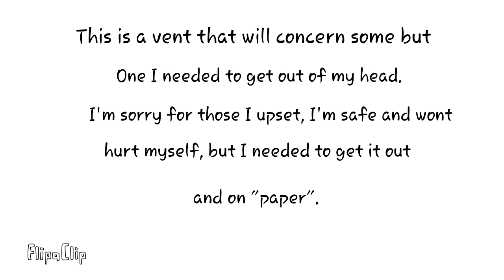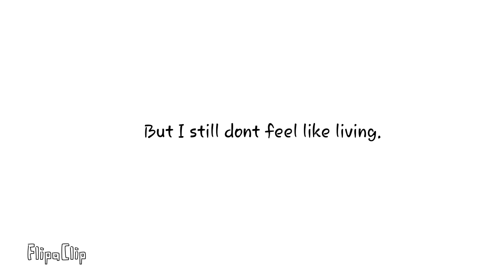Vent Slideshow (kinda) about my depression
I will not hurt myself but I'm tired of saying "I'm okay." Im not okay and I am making this so I can get some help with this.